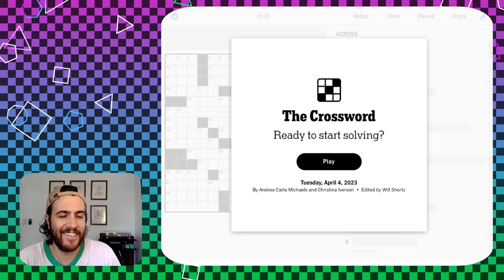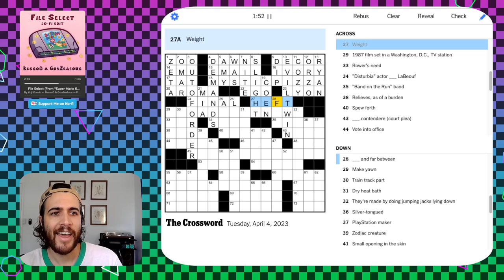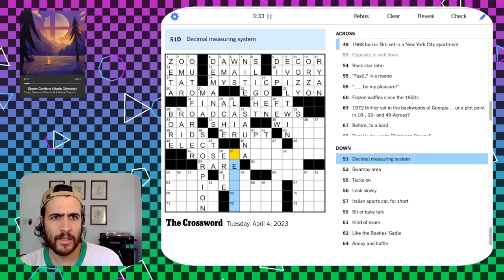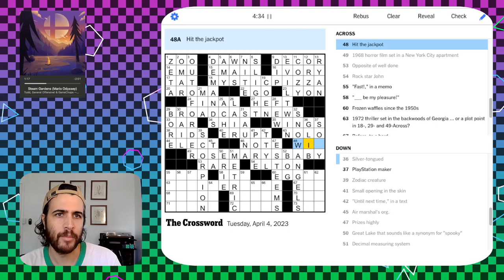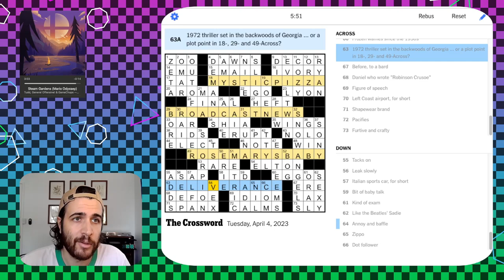Words so fast you'll freak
Solving the NYT Crossword - Tue Apr 4 2023